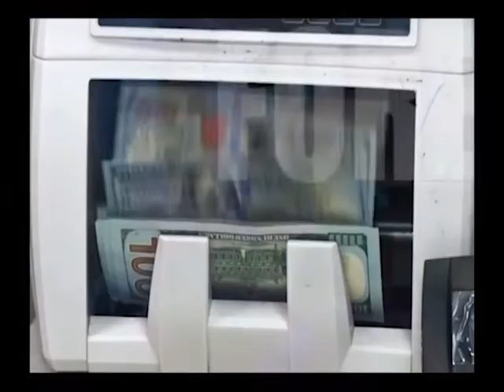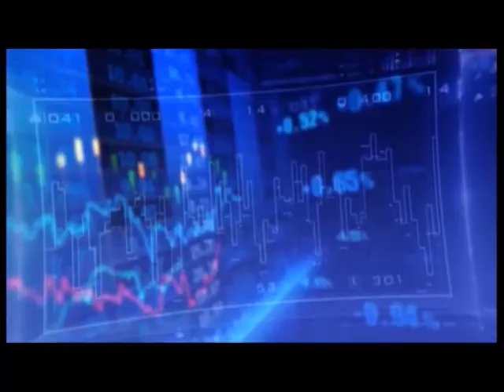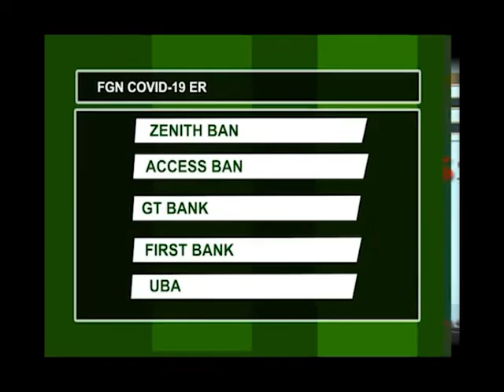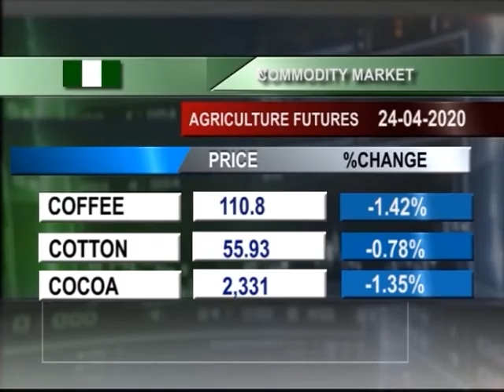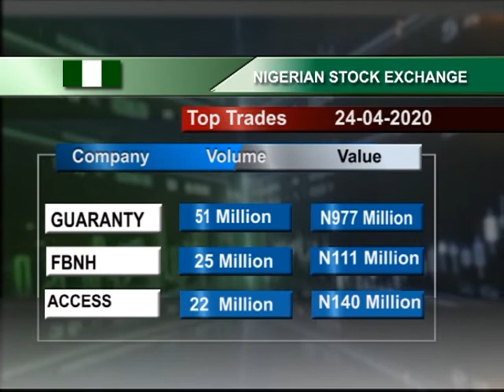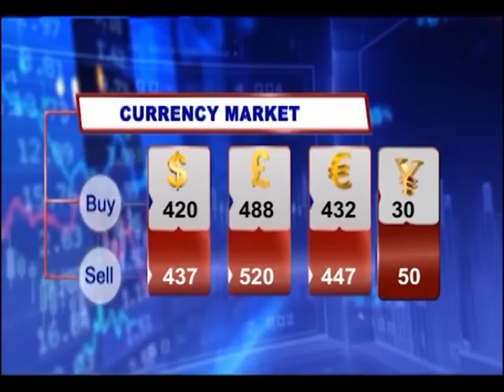NTA Business Express Episode 407 -24TH APRIL 2020